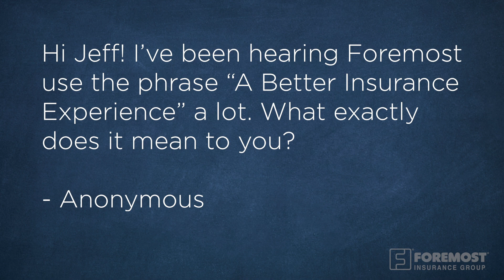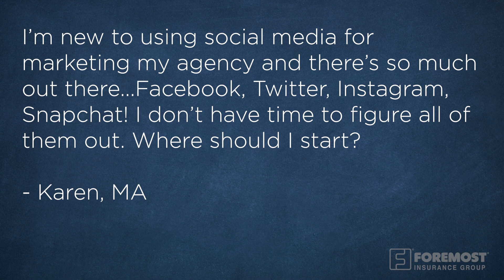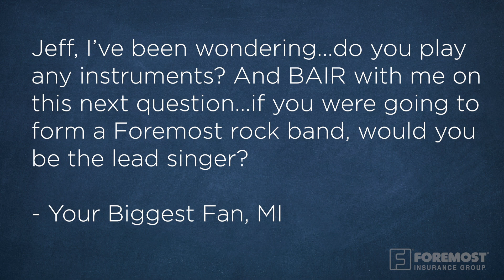Ask Jeff - Episode 1 | Social Media Marketing, Customer Relationships, Foremost Education and More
Jeff Bair, Head of Marketing at Foremost Insurance, is here to answer questions about insurance marketing, sales, and a few other random topics. Have questions you would like answered?

If you are an insurance agent, please for more information.